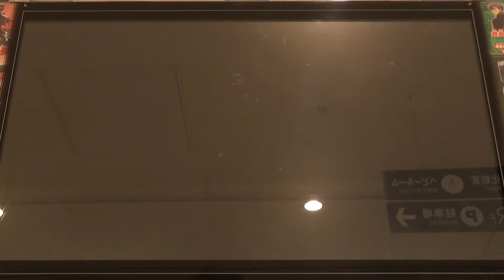#14 機動戦士ガンダムOO ビヨンドEX ソーマピーリス＆セルゲイスミルノフ＆パトリックコーラサワー トライエイジ TKR5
ガンダムトライエイジの動画になります ネタで懐かしいカードを使ってみました